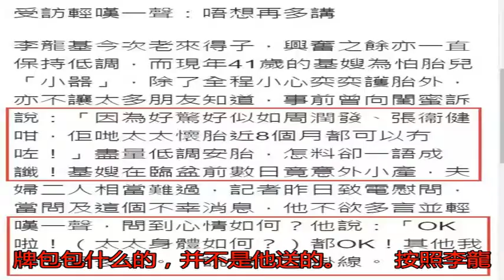69歲男星娶小28歲嬌妻后仍風流不改...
69歲演員李龍基素有...